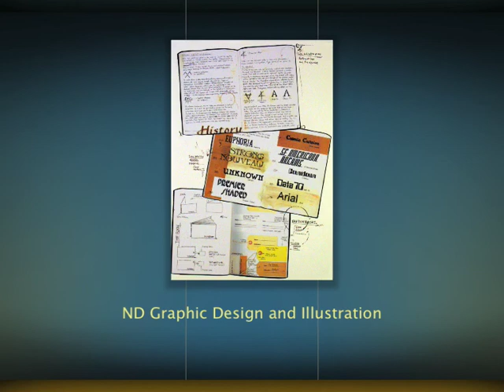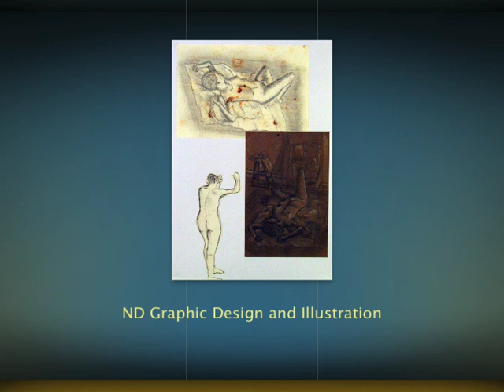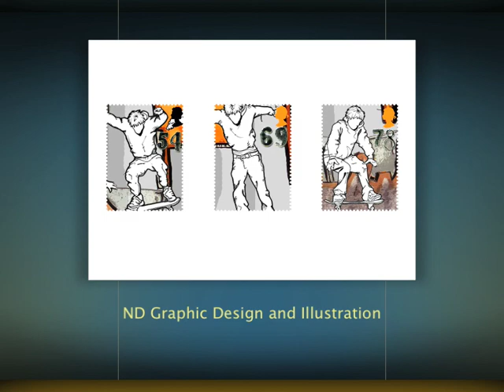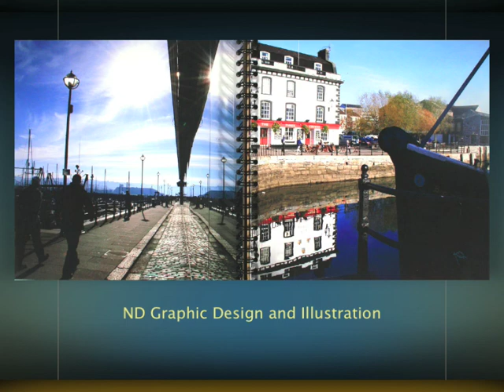ND Graphic Design and Illustration Showcase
A Student showreel showing work developed on the National Diploma Graphic Design and Illustration course at Plymouth College of Art